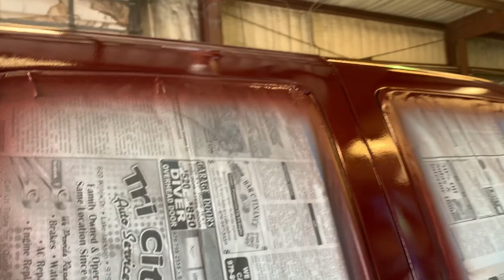Painting the OBS Chevy (Chevy Bison Mini Big Rig). Episode 34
In this episode dad paints the truck and also clear coats it too have the shiny finish.